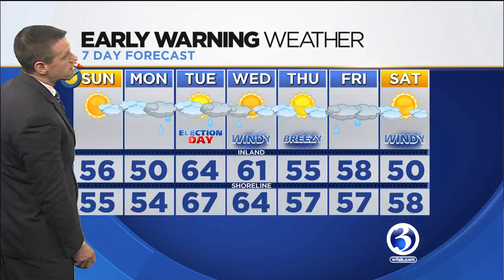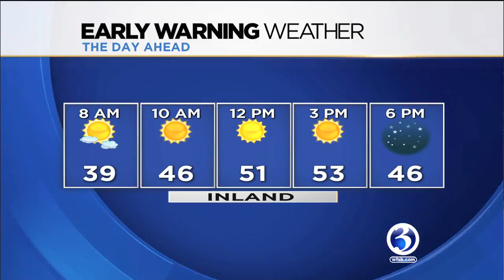FORECAST: Showers Monday afternoon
When all is said and done, parts of Connecticut could see up to 1" of rain on Monday.